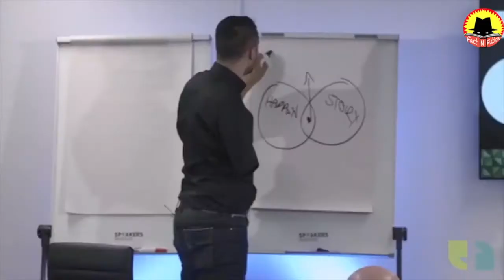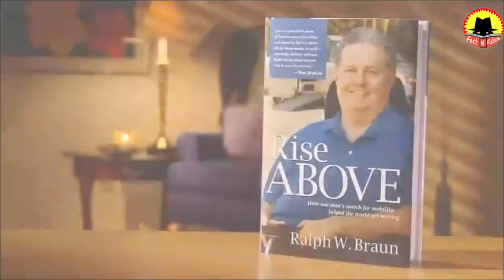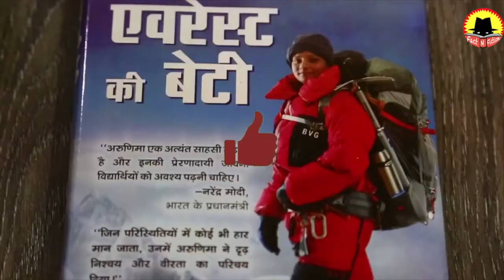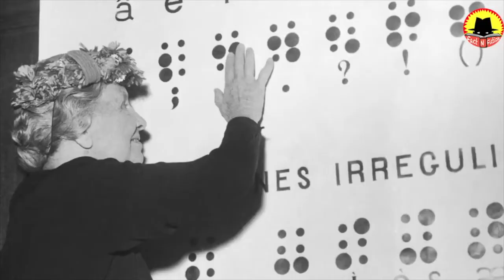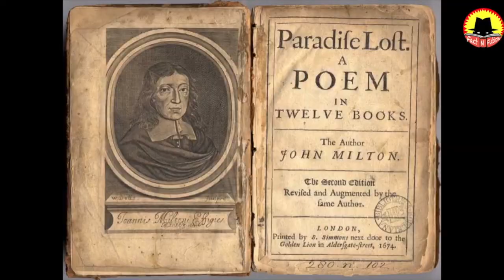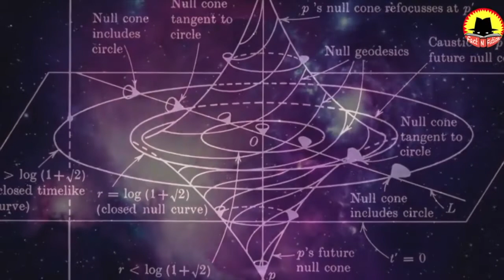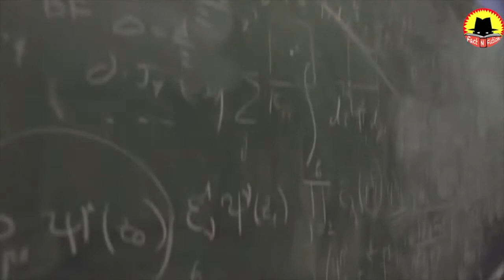बेस्ट मोटिवेशनल successful handicapped people | ये कहानियाँ आपको सफल बना सकती है | Hindi stories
ये कहानियाँ आपको सफल बना सकती है ये कहानियां बेस्ट मोटिवेशनल successful handicapped लोगों की है वो लोग जिन्होंने ज़िंदगी में शारीरिक लाचारी और मजबूरियों को हराकर सफलता पायी और topper बने .
motivational stories, motivational story in hindi, story hindi for motivation inspirational story hindi, a story in hindi with moral, stories with moral in hindi, short hindi stories'

Category -: Education